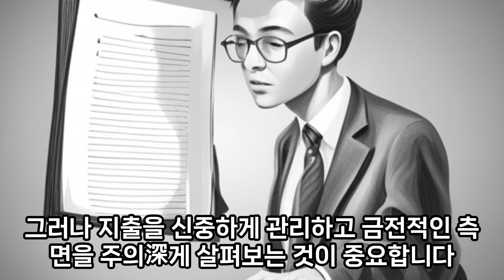2023년 10월 말띠 운세를 알려드립니다. 여러분들에게 큰 행운의 달이 되길 진심으로 바랍니다.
2023년 10월 말띠 운세를 알려드립니다. 여러분들에게 큰 행운의 달이 되길 진심으로 바랍니다.